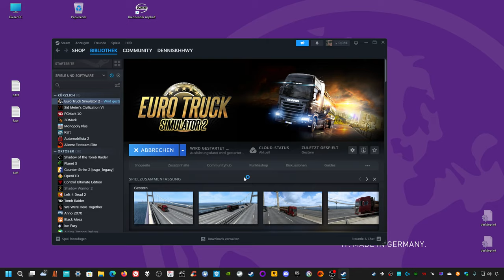ETS2, nächste grosse Tour, x264-streamtest, Archievements weitersammeln